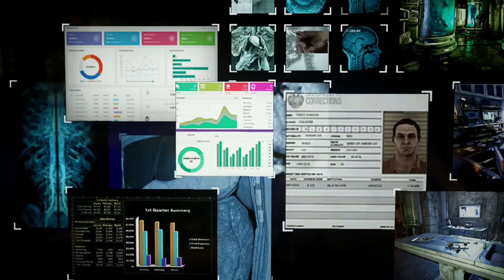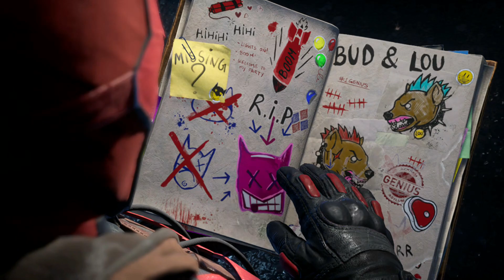Gotham Knights Part 2 - Batman's Last Case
*Gotham Knights*
Batman's Last Case

Gotham Knights' first Case File opens with Batgirl, Robin, Nightwing, and Red Hood mournfully discussing how Batman's death will inevitably reverberate throughout Gotham City. Game-planning their next moves, the squad decides to investigate the unknown Dr. Langstrom and the death of Ra's al Ghul.

Batman's Last Case is composed of four sections, click the links below to fast travel to any of the four guides within Gotham Knights' opening Case File.
♦   Kirk Langstrom
♦   The Langstrom Drive
♦   Weird Science
♦   Blackgate Blues